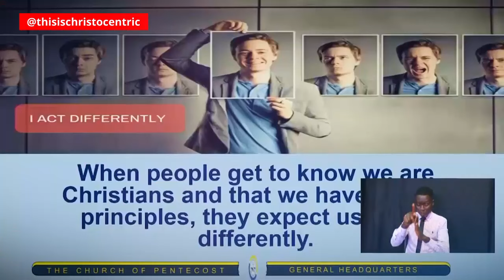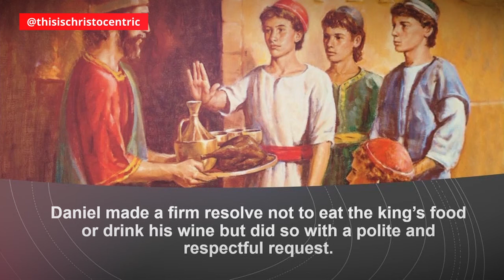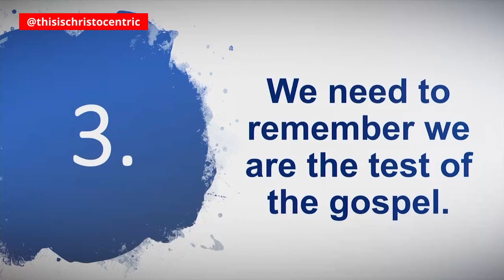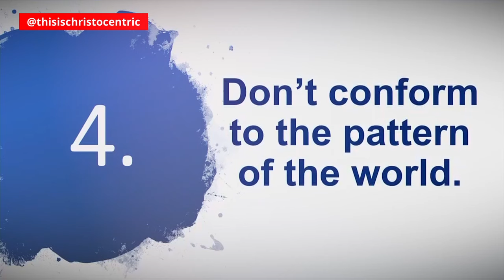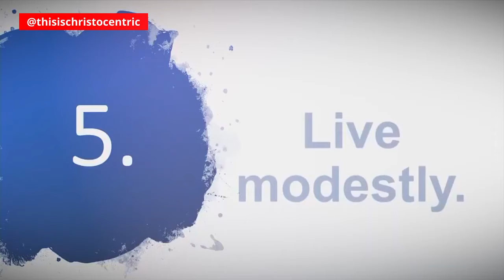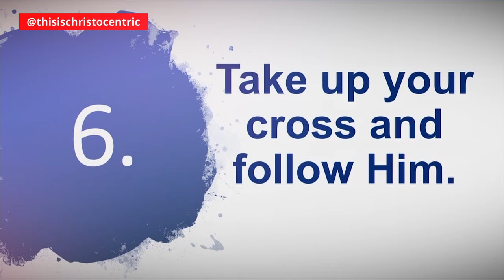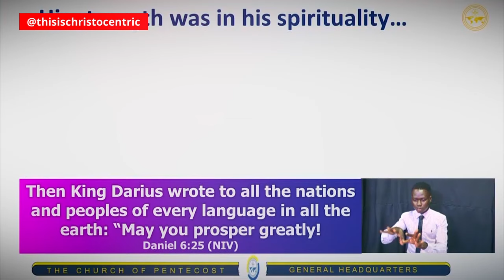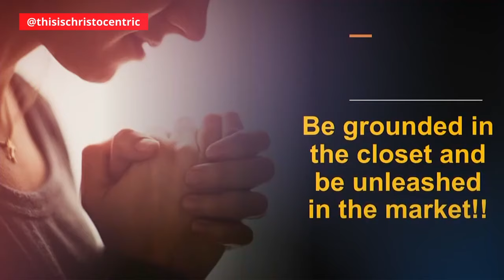HOW TO BE SPIRITUAL IN THIS WORLDLY ERA [PART 2] - Apostle Eric Nyamekye 2024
christocentric message
christocentric revival